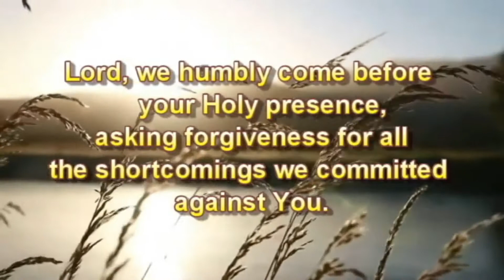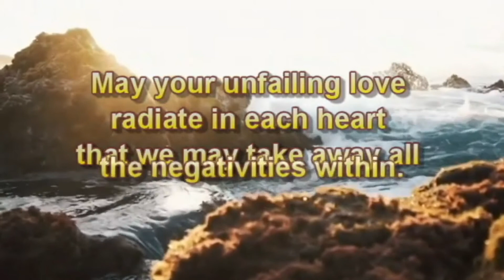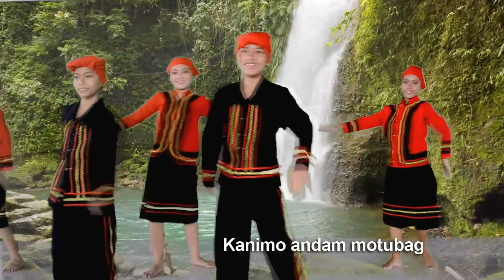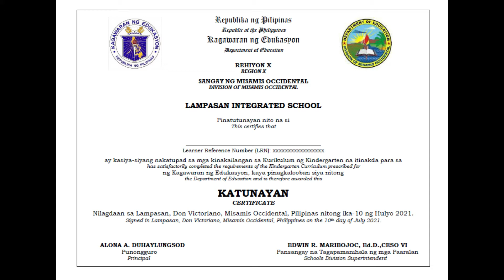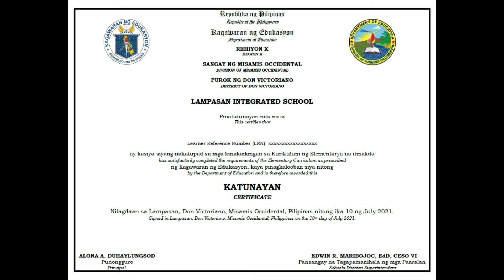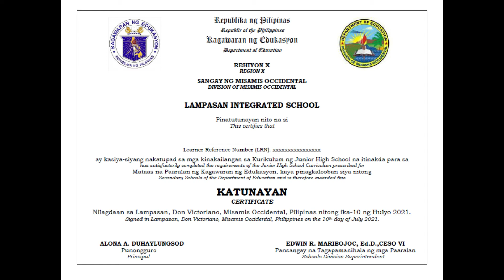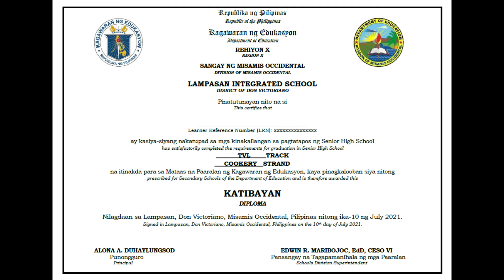1st Virtual Graduation 2021 @ LIS..BE BOLD, BE COURAGEOUS BE YOUR BEST.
GRADUATION IS NOT THE END; ITS THE BEGINNING...